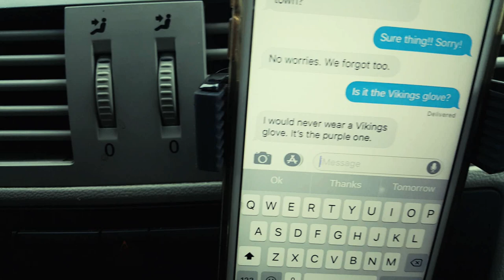The Hop Milwaukee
Christmas Break to see family and ride the Hop for the first time.